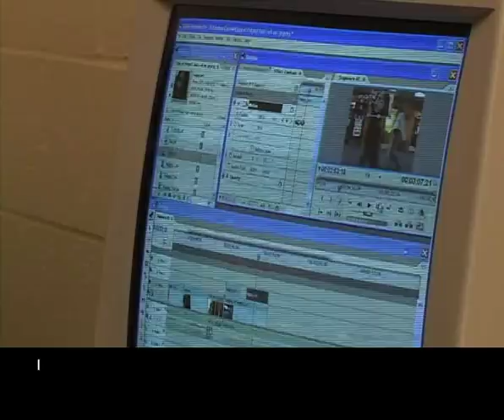Communication and Media Arts-Communication Arts, A.S.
The Communication and Media Arts-Communication Arts curriculum is designed to prepare students for employment and/or transfer opportunities in the fields of broadcasting (television and radio), business, education, the arts, and other mass media related activities such as journalism, advertising, public relations, and film/video production.

The program consists of a selection of core communication and media courses that introduce students to the expansive range of disciplines within the communication field. Advance media courses allow for a more professional focus. The core communication courses are complimented by a wide array of electives that allow students to emphasize a particular area of their academic pursuits. The curriculum sequence is intended to educate students in the fundamentals of communication while remaining flexible enough for students to personalize their studies.